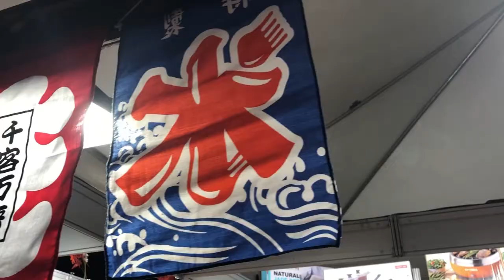NIVER DE 23 DA BELE